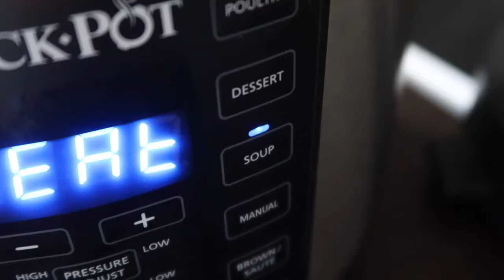Helen Torsgården om Crock-Pot Express 1.20 - Textad_DK.mp4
CROCK-POT CSC051X